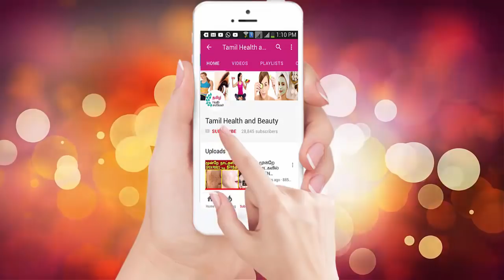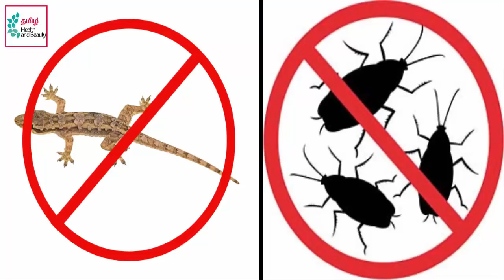ஒரு தடவை வெங்காயத்தை இவ்வாறு செய்தால் உங்கள் வீட்டில் எங்கேயும் பல்லி கரப்பான் பூச்சி இருக்காது